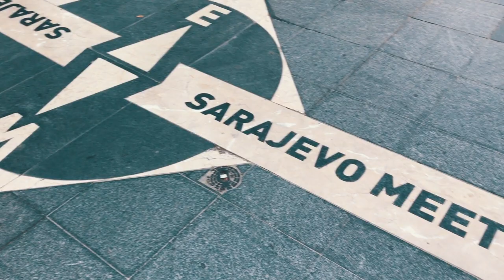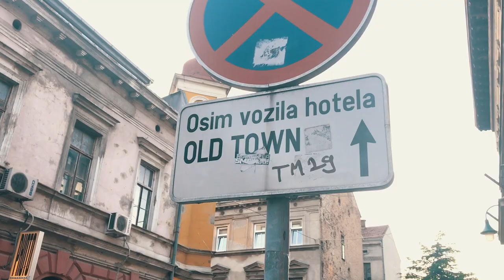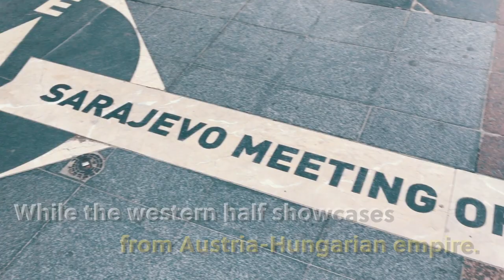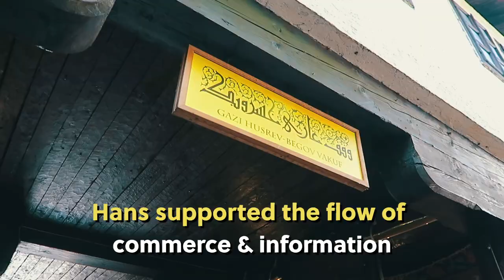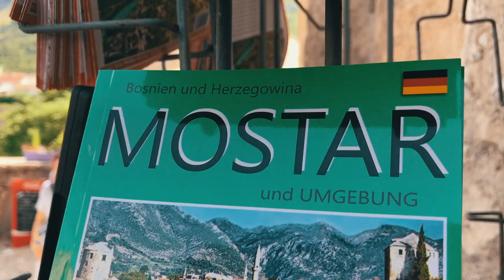Sarajevo + Mostar + Medjugorje in 2 Days | BOSNIA AND HERZEGOVINA | Bianca Valerio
Bosnia and Herzegovina is a celebration of cultural diversity at its finest. Dedicating this vlog to Muslims in celebration of the end of Ramadan... Come along with curious traveller, Bianca Valerio, around Sarajevo, Medjugorje and Mostar!

CORRECTION:
I apologize for the typo on my end -  I meant to note that Nikola Tesla is SERBIAN.

Videos Used:

【4K】Drone Footage | The Beauty of Bosnia and Herzegovina ..:: Bird's View | Aerial Video

【4K】Drone Footage | SARAJEVO - Capital of Bosnia and Herzegovina 2019 ..:: Cinematic Aerial Film

Bosnia in 4K
Hamza Mujtaba Films